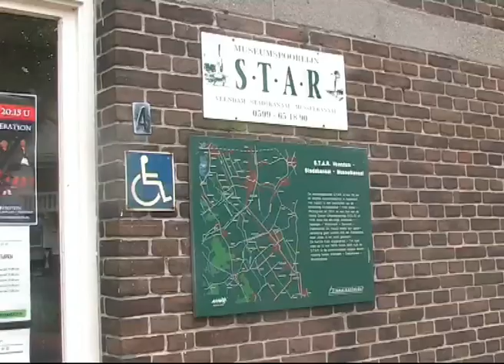Stadskanaal in Stoom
Een dag met gaan en komen van stoom- en dieseltractie op een museumbaan.